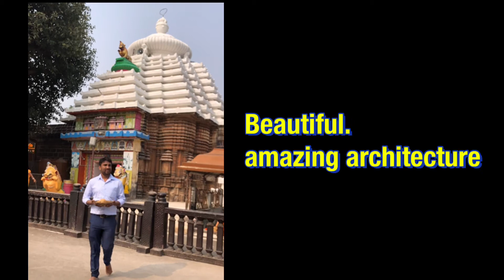Lingaraj mandir tour